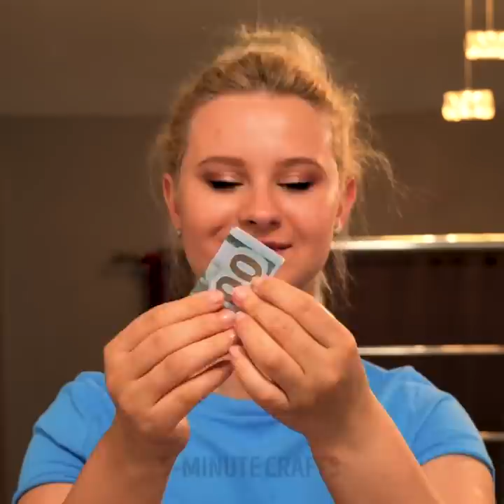Amazing Hairstyle Ideas That Will Change Your Life || Crazy Hair Hacks to Feel Gorgeous!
TIMESTAMPS:
00:40 Easy ways to cut hair
02:20 How to cut hair at home
04:22 Money-saving hair hacks
06:00 Crazy way to curl your hair
07:56 Unusual hair tools
09:10 Easy way to make a braid
10:50 Smart hair hacks for girls
12:10 Audacious hair transformations